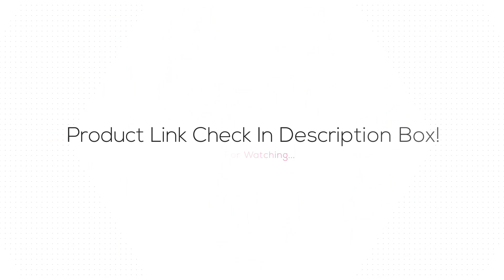Best Golf Bags 2023 - Top 5 Golf Bags Picks!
Best Golf Club Bag BUY Or CART NOW ➖

Links below to the best golf club bags we listed in this golf bag review video -
BUY Or CART NOW ↓↓↓
➜ 1. Callaway 2021 ORG 14 Cart Bag
➜ 2. Sun Mountain C-130 Cart Bag
➜ 3. Titleist Cart 14 Lightweight Bag
➜ 4. OGIO Convoy SE Stand Bag
➜ 5. Sun Mountain Golf Stand Bag

⭐ AliExpress Deals (Cheap)

📌 All kind Of Tools
📌 Consumer Electronics
📌 Computer & Networking
📌 Mobile Phones & Accessories
📌 Home & Garden Appliance
📌 Health & Household
📌 Sports & Entertainment
📌 Automobiles & Motorcycles

LOVE ME